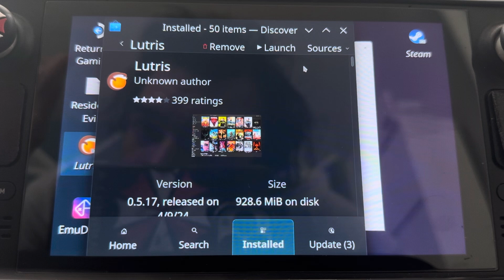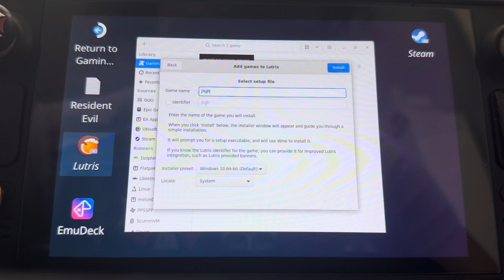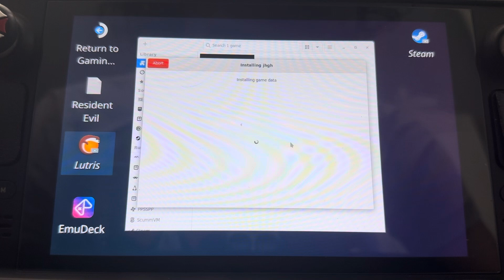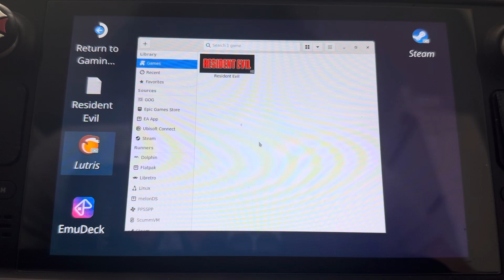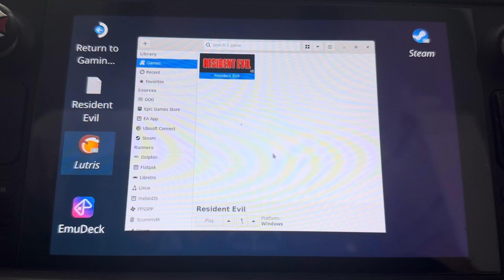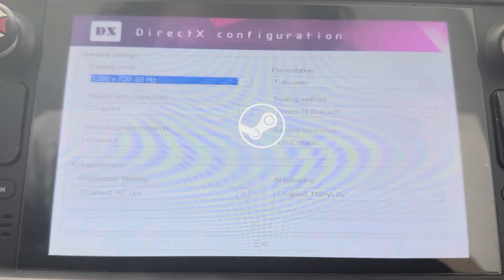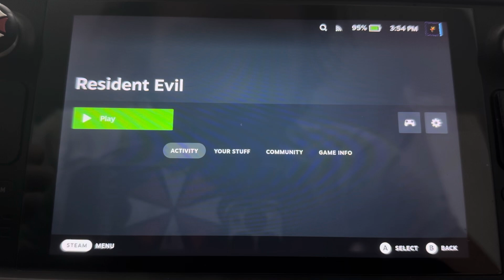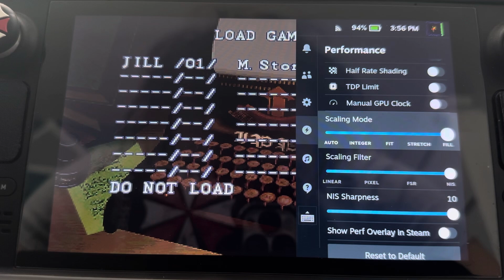How to install Resident Evil GOG using Lutris on Steam Deck* READ DESCRIP***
AFTER INSTALLING MAKE SURE TO MAKE A DESKTOP SHORTCUT IN LUTRIS THEN ADD THE SHORTCUT TO STEAM
Sorry forgot to mention this

Install lutris on discover store

Download the Setup files from GOG resident evil store page

In lutris click the plus at the top right and install from executable

Enter the name of the game and make sure windows 10 64 but is set then continue

Install wine

Then select where you would like to install the game

Then find the setup executable and continue

The setup will begin and just follow the steps

After installing right click to configure

In Game options select the executable location for “ launch resident evil.lmk “ which is located in the directory of Reaident evil

Then go to runner options and enable dgvoodoo2 option and go to the bottom and add a DLL override

ddraw.dll  n,b

Then save

Add a desktop shortcut and add it to steam and add the dxcfg.exe to steam as well

Your done go to game mode and adjust as you please